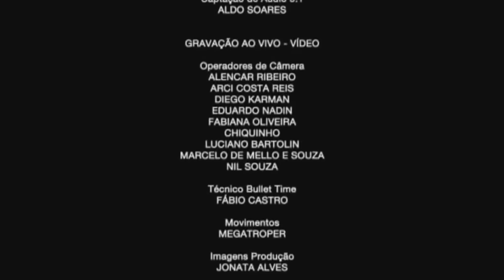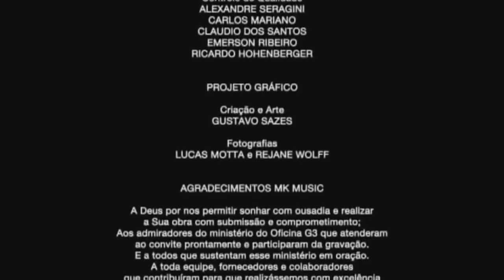Oficina G3 | DDG Experience (DVD Completo)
DVD DDG Experience.
Faixas:
01 D.A.G. 00:00
02 Meus próprios meios 02:42
03 Meus Passos 07:44
04 Eu sou 13:09
05 Humanos 19:14
06 Mais Alto 22:53
07 Ver acontecer 26:18
08 Obediência 30:22
09 Continuar 35:45
10 A Ele 40:14
11 Incondicional 46:28
12 Pregação - Juninho Afram 53:05
13 People get ready 01:03:28
14 Tua Mão 01:07:39
15 De joelhos 01:12:10
16 Better 01:18:18
17 Muros 01:24:37
18 De olhos fechados 01:29:25
19 Depois da guerra 01:33:53
20 God gave rock and roll to you 01:41:09